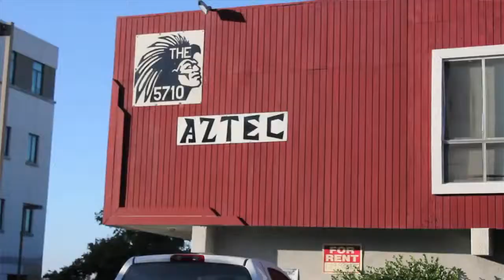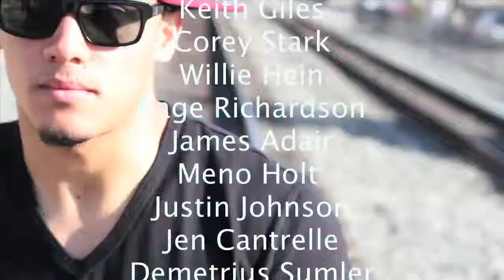Broadjam Presents SD (Son) by B-Ry and Always A Hit Productions